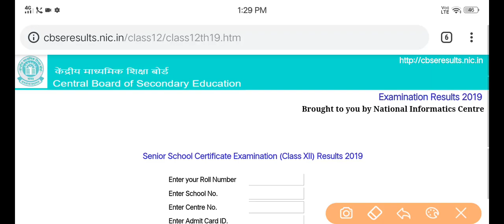CBSE 2019 12th Result Published